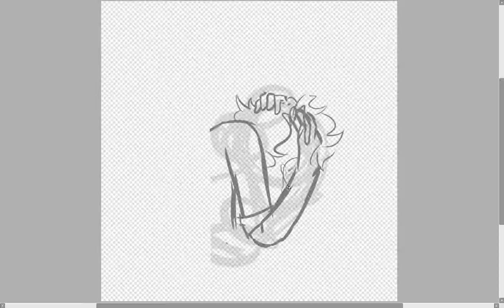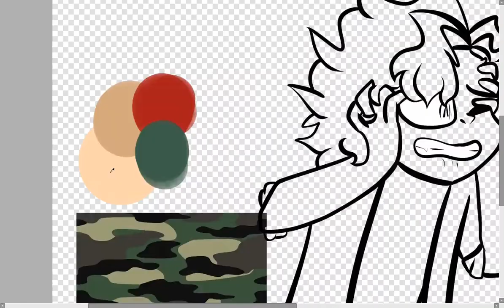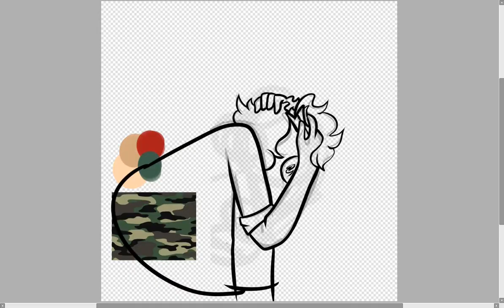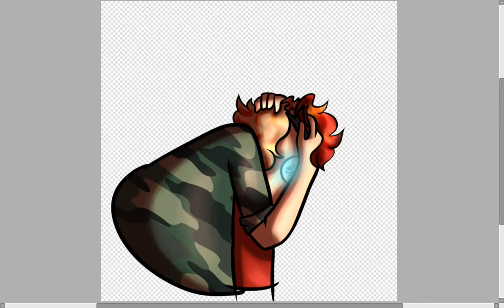[BMC] S.Q.U.I.P. - Speedpaint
i listened to the soundtrack for the first time in a while and i wanted to draw stuff for it again

also there will (hopefully) be more speedpaints since i found a scrren recorder that doesnt glitch out my drawing program